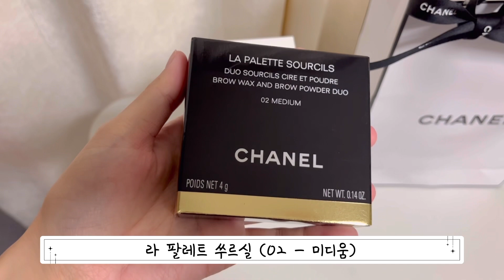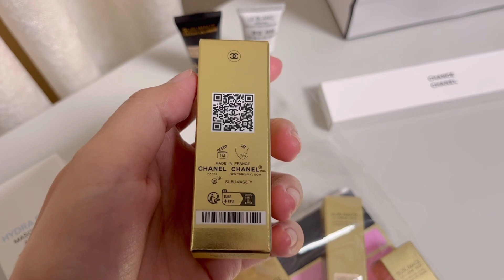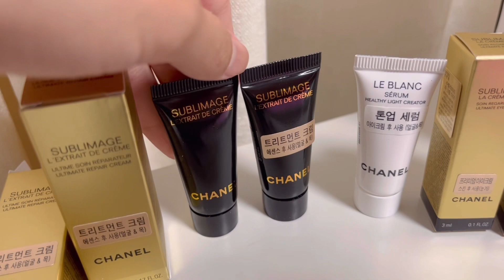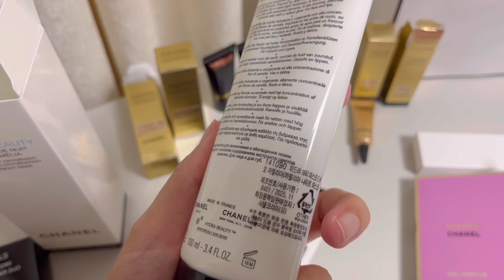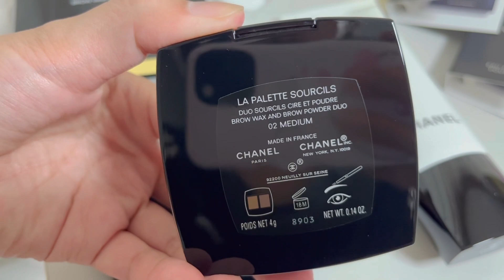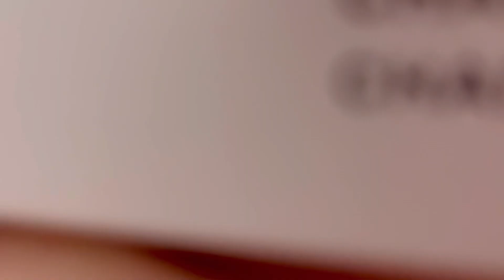LA PALETTE SOURCILS & HYDRA BEAUTY MASQUE DE NUIT AU CAMÉLIA 리뷰 รีวิว review CHANEL unboxing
리뷰 รีวิว review

HYDRA BEAUTY MASQUE DE NUIT AU CAMÉLIA
มาสก์บำรุงผิวหน้าผสานคุณค่าการบำรุง เพื่อมอบความชุ่มชื้นและออกซิเจนให้ผิวในยามค่ำคืน

LA PALETTE SOURCILS
ดูโอ้แว็กซ์และแป้งสำหรับเติมและเสริมความเด่นให้คิ้ว

이드라 뷰티 마스크 드 뉘
나이트 수분 마스크

라 팔레트 쑤르실
액세서리가 포함된 브로우 왁스와 브로우 파우더 듀오